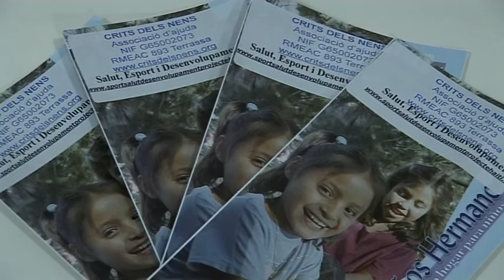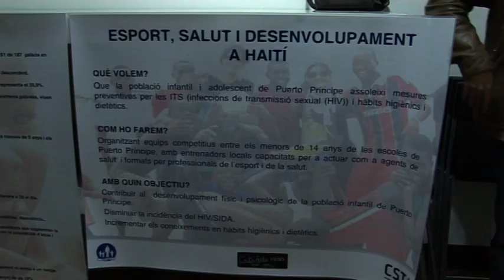Un projecte terrassenc utilitza l'esport com a eina per ajudar infants haitians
"Esport, Salut i Desenvolupament" està impulsat per l'associació d'ajuda a la infància Crits dels Nens. Es pretén arribar a 8.000 nens per aconseguir millorar la seva higiene, les dietes, que desenvolupin habilitats socials.